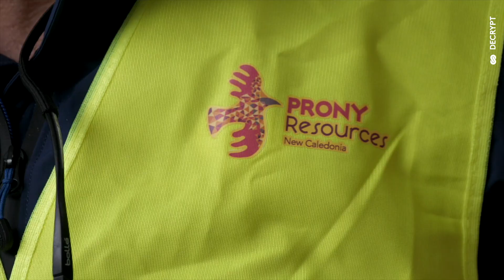Le nickel en Nouvelle-Calédonie 1ère partie - Journal de Bord 2021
Le nickel en Nouvelle-Calédonie 🔍

Saviez-vous que la Nouvelle-Calédonie est le 4ème producteur mondial de nickel ? Ce minerai, exploité depuis plus d'une centaine d'années, est une ressource clé pour la transition énergétique.
Comment est-il extrait ? A quoi sert-il ?

Décryptage dans notre premier épisode dédié au nickel. Retrouvez Victorien Erussard, Marin Jarry et Beatrice Cordiano qui sont allés à la rencontre des acteurs locaux de l'usine et de la mine de Prony Resources.

*Cette vidéo a été tournée en été 2021 avant le reconfinement. Toute l’équipe d’Energy Observer est soucieuse de la situation sanitaire actuellement très préoccupante en Nouvelle-Calédonie pour la population et les hospitaliers.